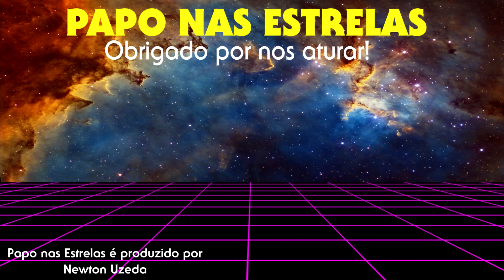Nightflyers - Episódio 05 - Greywing - Review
Os talentos de Lommie são úteis para D'Branin; Rowan e Tessia desenvolvem uma teoria sobre a vida alienígena.